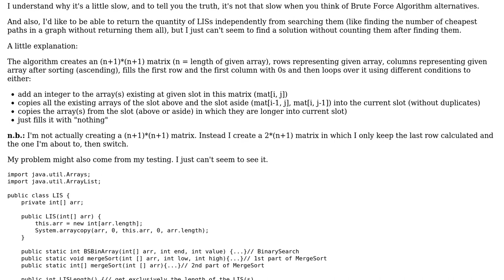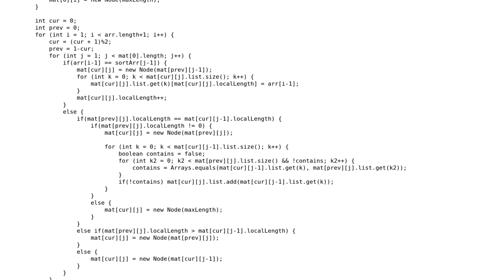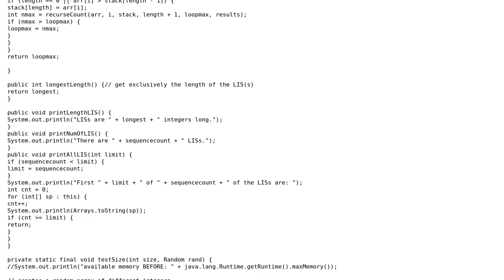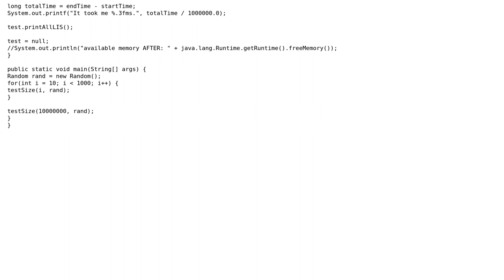Code Review: Returning all the LIS of given array of int (2 Solutions!!)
Code Review: Returning all the LIS of given array of int

With thanks & praise to God, and with thanks to the many people who have made this project possible! You are responsible for your own actions.